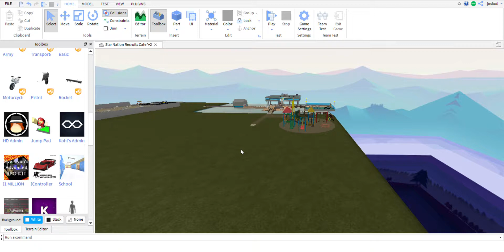Star Nation Recruits Cafe v2 in roblox studio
and get a cupcake
and i have discord now!